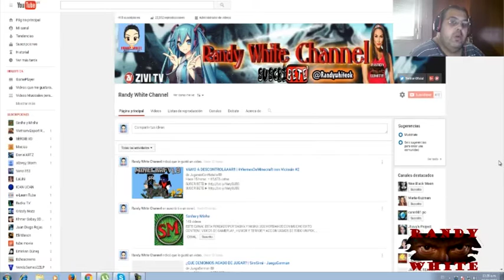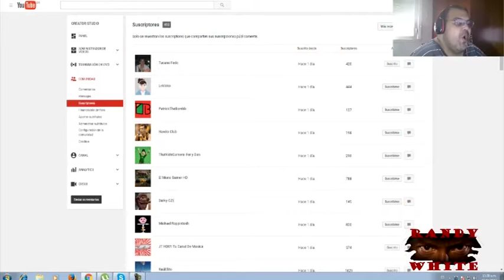Especial 400 Suscriptores Randy White Channel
Randy White Channel 2016
Hola A Todos en esta oportunidad les traigo el especial de 400 Suscriptores, ya que llegue y supere esa cifra y la quiero celebrar con ustedes, además se viene un vídeo con un gran Amigo de España con Dragon89  ya saben que si es la primera vez que ven uno de mis vídeos Subscríbanse, así me ayudan a crecer si les gusto denle “like”, comenten y recuerden que soy Randy White y les digo “hasta La Próxima

♦Comenta
♦Comparte